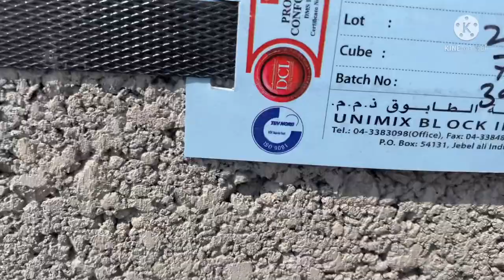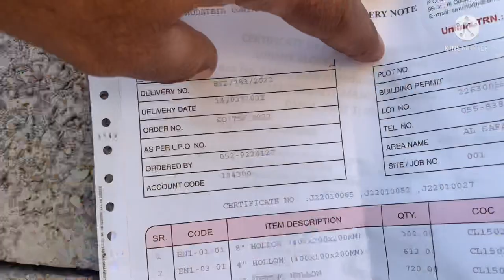Dubai Block Types of Concrete Usage/Use of Blocks Dubai Construction/Kis size ka Black kahan lagta